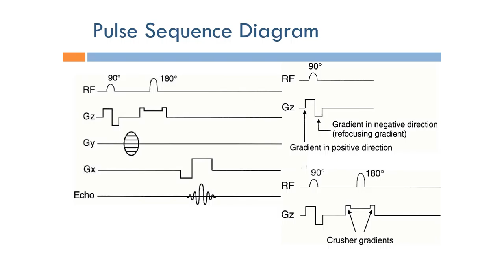Short Topics in Magnetic Resonance Imaging: Pulse Sequence Diagram (Arabic Narration)